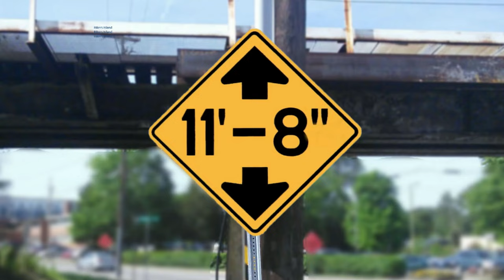Moving truck hits 11foot8+8 bridge and leaves presents for bystanders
On August 22, a moving truck turned left from Peabody St. onto Gregson and smashed into the canopener bridge. Apparently frustrated by this encounter, the driver decided to back out and keep going up Peabody, leaving behind some pieces of crash art for bystanders to pick up. Notice that some philistines just drive their cars over the crash art, before a true art connoisseur finally picks it up and rescues it. This was crash #186 since 2008.